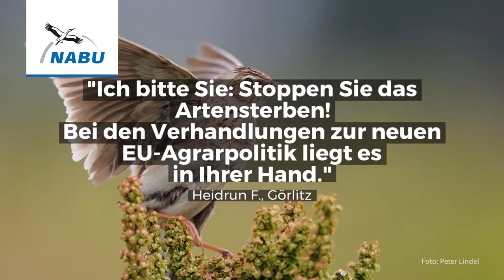114 Euro für bessere Agrarpolitik - Forderungen an Dr. Peter Jahr (MdEP)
Am 2. April stimmt der Agrarausschuss des EU-Parlaments über die Agrarpolitik der nächsten sieben Jahre ab. Bürgerinnen und Bürger aus Sachsen richten im Video ihre Wünsche an den sächsischen Europaabgeordneten Dr. Peter Jahr.